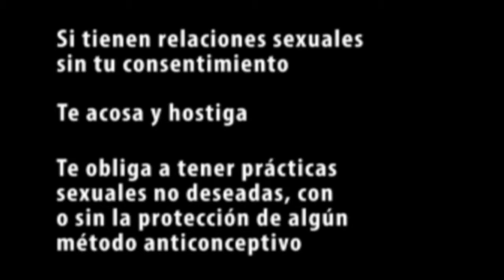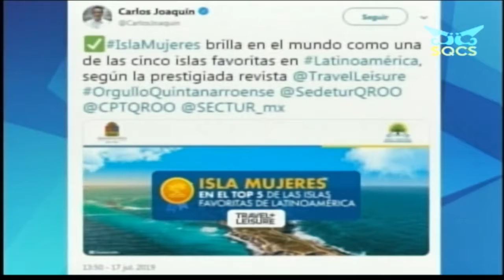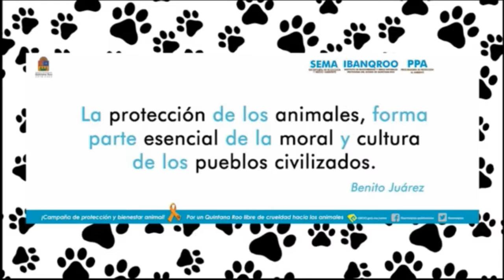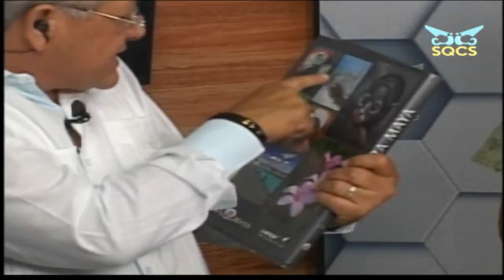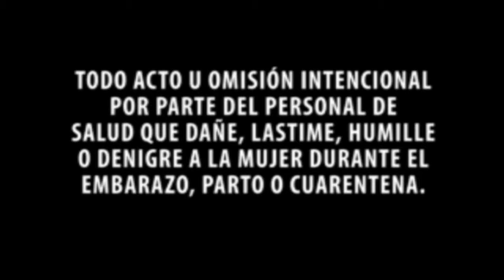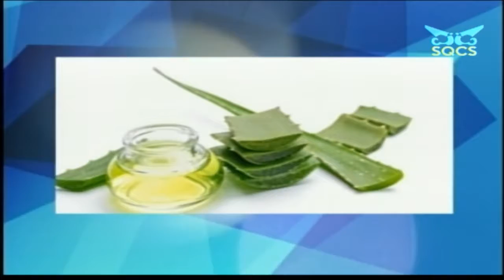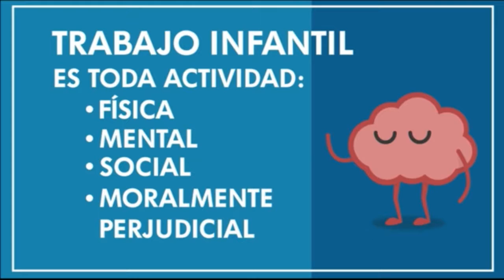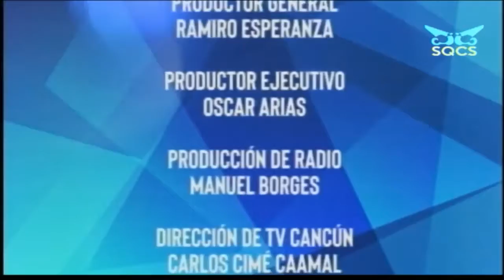22-07-2019 CONEXIÓN CIUDADANA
CONEXIÓN CIUDADANA con Ramiro Esperanza llega hasta usted en cobertura estatal, en todos los municipios y rincones de Quintana Roo.

Con él podrás compartir las necesidades de tu colonia, tales como: Basura, Baches, transporte, alumbrado  público y mucho mas.

Juntos como sociedad podemos lograr  la conexión de lunes a viernes de 1 a 3 de la tarde a través de las  𝗲𝘀𝘁𝗮𝗰𝗶𝗼𝗻𝗲𝘀 𝗱𝗲 𝗥𝗮𝗱𝗶𝗼 𝘆 𝗧𝗲𝗹𝗲𝘃𝗶𝘀𝗶ó𝗻 𝗱𝗲𝗹 𝗦𝗤𝗖𝗦.

Nos puedes enviar vídeos, foto, audio, texto a través de WhatsApp al 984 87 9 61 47 y 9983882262.

Los teléfonos de cabina en:
𝗖𝗵𝗲𝘁𝘂𝗺𝗮𝗹 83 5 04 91 y 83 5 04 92
𝗖𝗮𝗿𝗿𝗶𝗹𝗹𝗼 𝗣𝘂𝗲𝗿𝘁𝗼 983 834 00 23
𝗣𝗹𝗮𝘆𝗮 𝗱𝗲𝗹 𝗖𝗮𝗿𝗺𝗲𝗻 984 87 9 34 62 y 63
𝗖𝗮𝗻𝗰ú𝗻 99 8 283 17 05

Logremos nuestra Conexión Ciudadana ¡Permítame servirles!